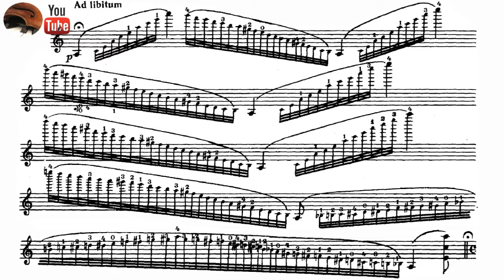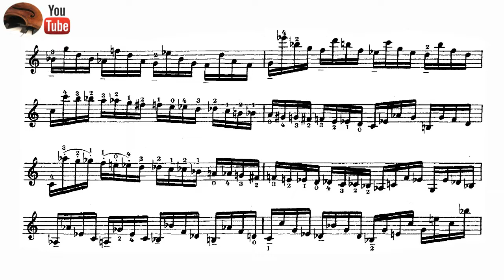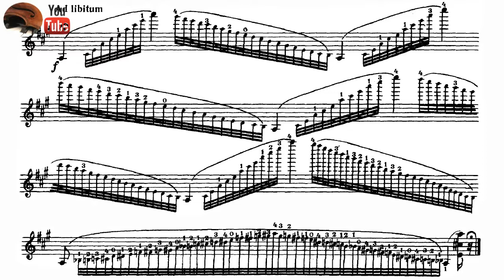Paganini, violín caprice no. 5 | Piano Accompaniment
Niccolò Paganini, violín caprice  no. 5  with Piano Accompaniment .